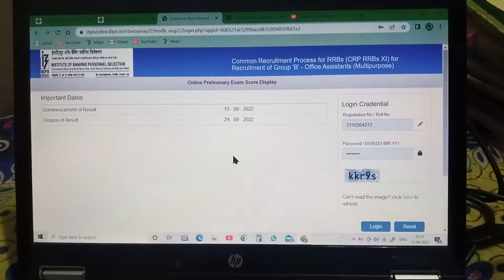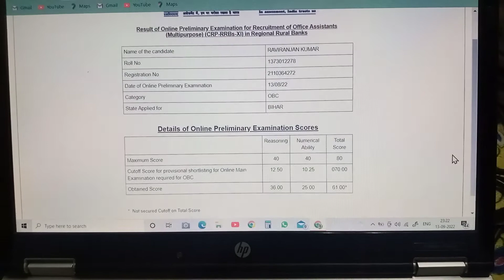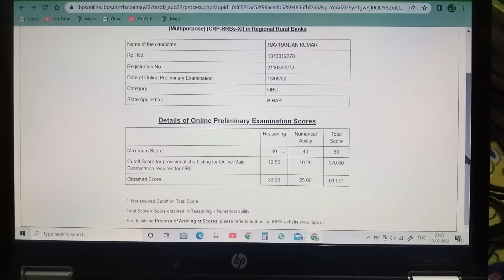RRB Clerk pre score card 2022 rrb office assistant results. I attempted 64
RRB Clerk prelims score card 2022. I attempted 64 in reasoning 39 and quant 25 out of 40 date of my examination is 18 August 2022